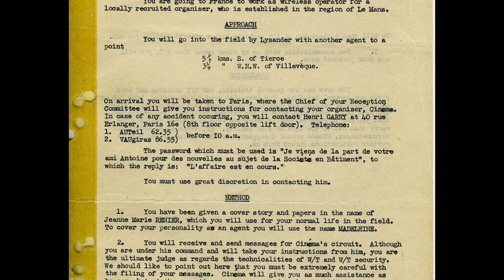Noor Inayat Khan: World War 2 Spy | Remember Remember History Podcast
Noor Inayat Khan knew that taking a job behind enemy lines could be a death sentence but she went anyway. As a wireless operator she was the only link between the Resistance and Britain, especially after her team were betrayed.

You can find the audio version of the show on Apple Podcasts, Google Play, or wherever you get your podcasts.

Artwork and logos were made by Mary Hanson @MermaidVexa